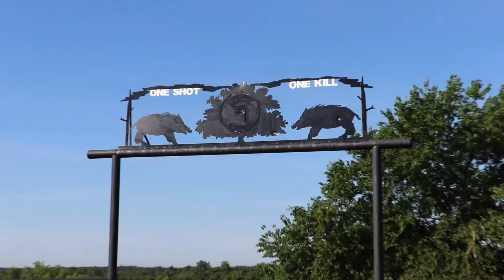Hog Camp 2021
CTO Missouri heads to Oklahoma to take on some big wild hogs.